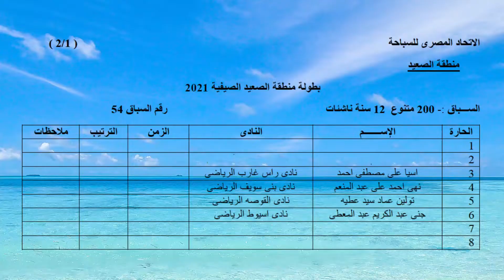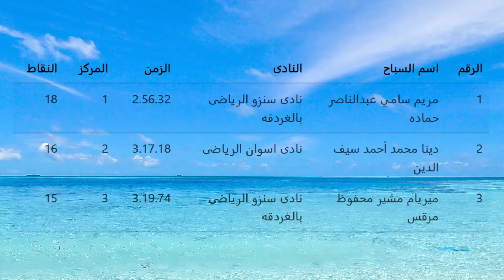200 م متنوع 12سنة ناشئات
بطولة منطقة الصعيد الصيفية للسباحة اكتوبر ٢٠٢١
مسابقة 200 م متنوع 12سنة ناشئات